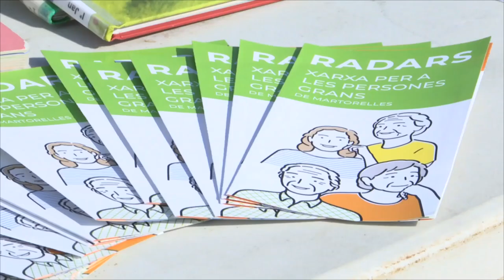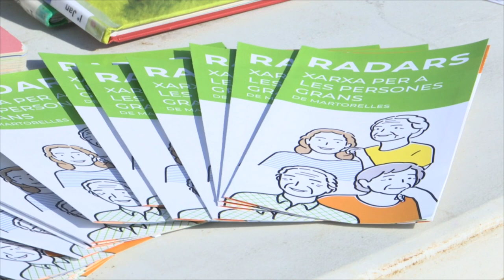El projecte Radars fa una crida per tenir més voluntaris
Un dels principals reptes del projecte Radars de Martorelles és combatre la solitud de la gent gran com també detectar i prevenir les situacions de risc de les persones grans. Per detectar aquelles persones que es trobin en situacions de risc, s'impulsarà un comunitari que té l'objectiu de vincular la ciutadania amb aquesta iniciativa.

El projecte Radars de Martorelles vol ser una eina per ajudar a la gent gran a detectar situacions de risc i sobretot combatre la soledat no volguda. Aquest projecte també vol comptar amb voluntaris. De moment ja en són sis. Per donar a conèixer el projecte i obrir-ho a la ciutadania es volen instal·lar taules informatives pel municipi tal com s'ha fet en el mercat setmanal. L'Ajuntament de Martorelles a través de les regidories de Gent Gran i Benestar va començar a treballar-hi fa un any. A la taula de la Xarxa Radars hi participen més d'una desena d'entitats com l'Hospital de Mollet o el Casal d'avis entre d'altres.

Els voluntaris són una de les peces claus d'aquest projecte com també la ciutadania per detectar si alguna persona es pot trobar en situació de vulnerabilitat. La Xarxa Radars serà l'eina per fer-ne un seguiment.

L'acte de presentació del projecte Radars Martorelles ha comptat amb la participació de l'entitat Unió Cultural Andalusa, l'UCA que ha fet una exhibició de les activitats que organitza com el ball en línia.